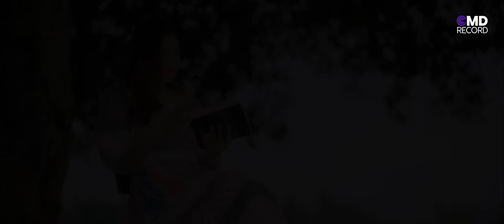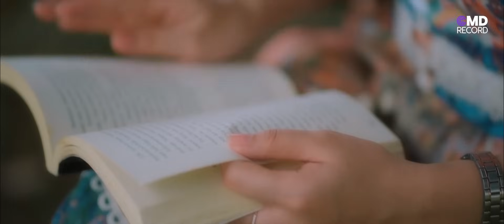Denada Manurung - Pos Roham (Lagu Batak Terbaru 2024) Official Music Video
CMD PRODUCTION
Producer : Ir. Richard Sianturi
Artist : Denada Manurung
Song Title : Pos Roham
Songwriter : Indra Mora
Record engineer : CMD Studio
Music Arranger : Andre Hermawan
Guitar : Joy Simbolon
Mixing & Mastering : Udin
Videografer : Frendy Lampus & Arthur Tenlima
Video Editor : Frendy Lampus
Thumbnail : Arthur Tenlima
Studio : CMD Studio
Production : CMD Studio

Lirik :
AHA DO PA SONANG ROHAMI
DIA DO HU BAEN ASA PORSEA HO
PABOA MA ITO
PABOA HASIAN UNANG MARBUNI

HU OLOI DO NA DI ROHAMI
NANG PE HANCIT HUTAON DI BAGAS ROHAKKI
ASALMA MUBA HO
UNANG BE DANG PERCAYA HO TU AU

REFF:
HASIAN,UNANG BE SAI GANGGU ROHAMI
POS ROHAM,HOLAN AU DO BOI MANGANJU HO
TIOP MA,SADA HATA NA HU DOK TUHO
HOLAN HO,NA GABE RONGKAP NI TONDI

POS ROHAM  DI AU,SADA HITA NADUA
MOLO SADA ROHANTA,NA INGKON SAUT DO UJUNG NA